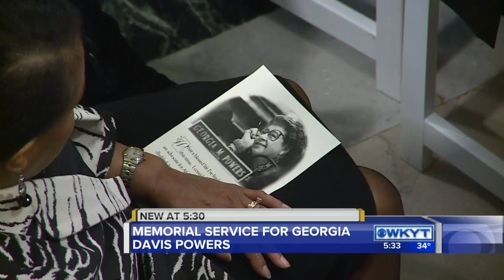Georgia Davis Powers